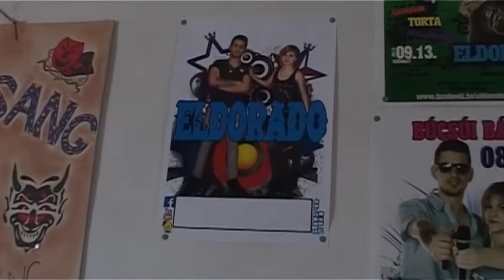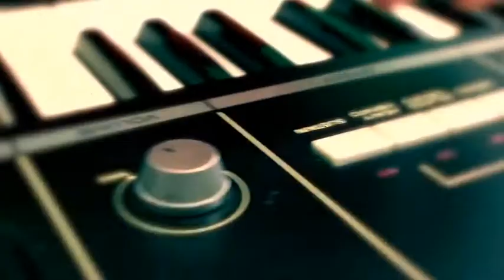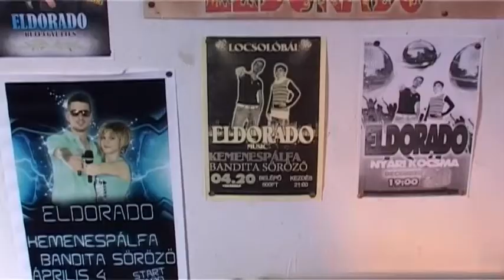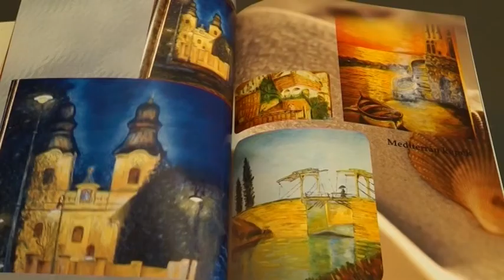TV-CELL Heti Pozitív 2015 04 26